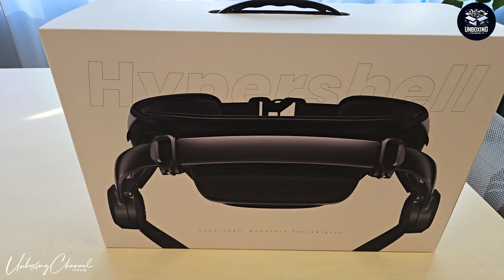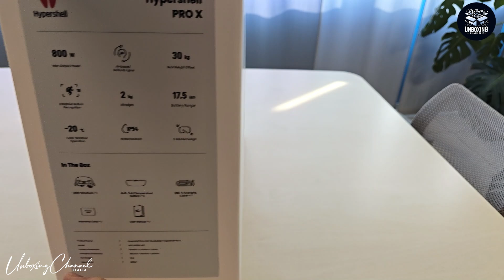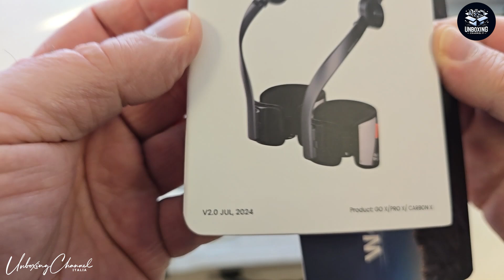Esoscheletro HyperShell PRO-X - Proviamolo su una Persona con Difficoltà Motorie! 💪🚀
Prova Esoscheletro Hypershell su una Persona con Problemi di Deambulazione

🚀 Può un esoscheletro cambiare la vita di chi ha difficoltà a camminare? Oggi mettiamo alla prova Hypershell PRO-x, un innovativo esoscheletro progettato per supportare la mobilità e ridurre l'affaticamento. Ma funziona davvero? 🤔

⏰ INDICE CONTENUTI ⏰
Video | 00:00